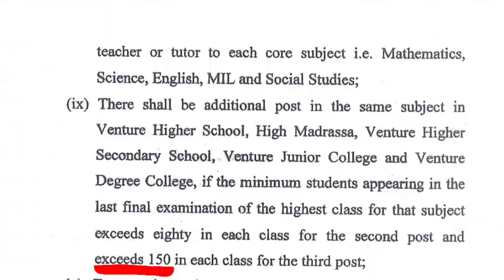BigBreakingNews AssamTet2019PassedCandidates AssamVentureSchoolsNewsToday TechnicalWorld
AssamVentureSchoolsNewsToday